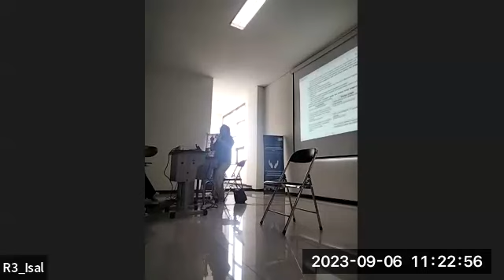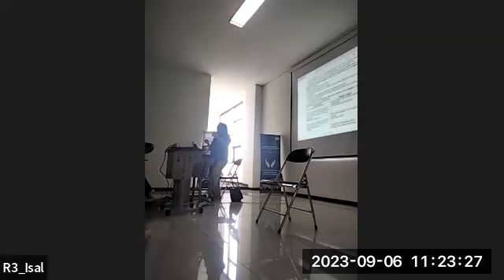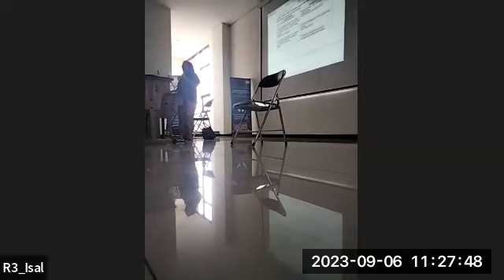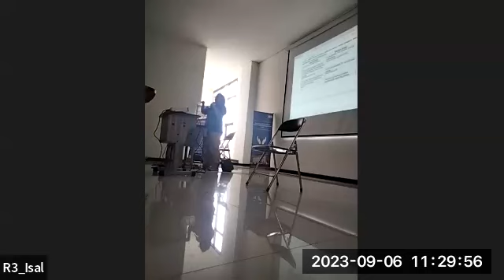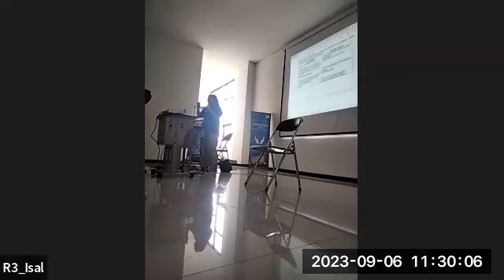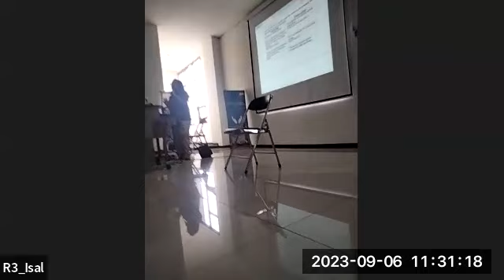Prak. KMB (SMT 3) TM 3. Pengkajian Sistem Kardiovaskular